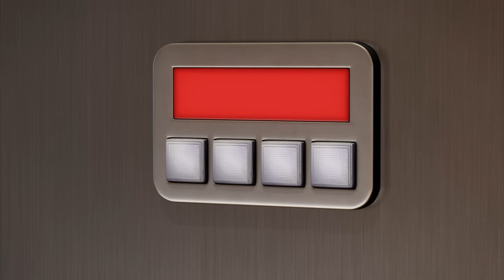Bob the Builder | Grumpy Scoop |⭐New Episodes | Compilation ⭐Kids Movies